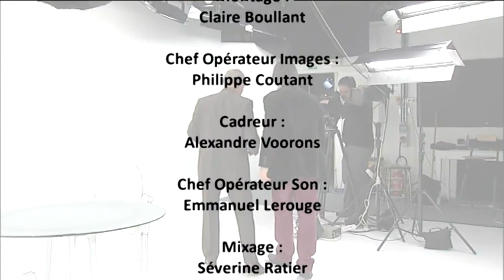Chercheur, un métier d'avenir ?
En 2012, le célèbre cardiologue Alain Carpentier et le chercheur en informatique, Emmanuel Saint-James, ex-président de Sauvons la recherche, débattaient sur des questions d'organisation de la recherche en France...

Dans la série "Le débat et vice-versa".